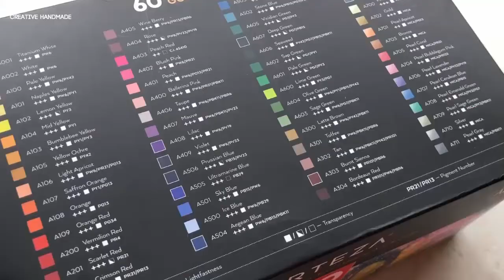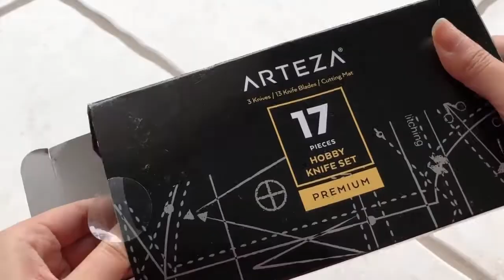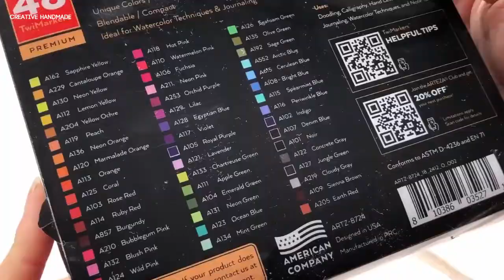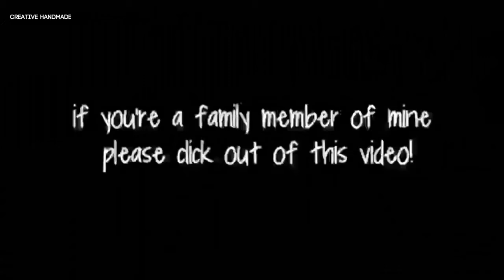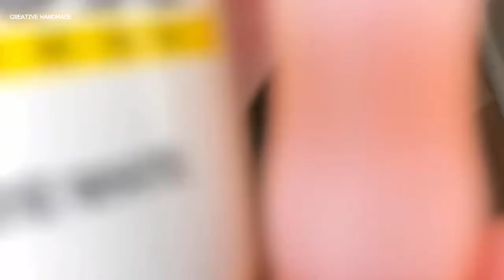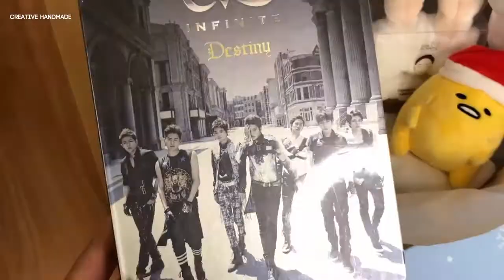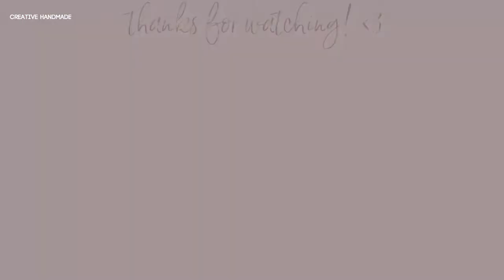Arteza haul - Unbox văn phòng phẩm từ arteza - Gói quà cho giáng sinh | Creative Handmade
Các bạn đang xem: Unbox văn phòng phẩm từ arteza - Gói quà cho giáng sinh